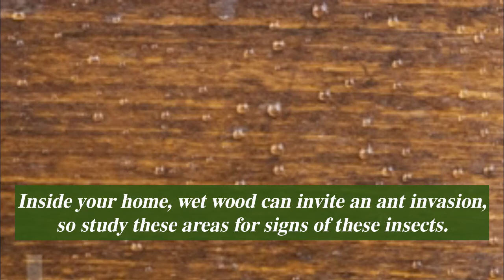How to Find Ant Nest Inside your Home - The Pests Control Network